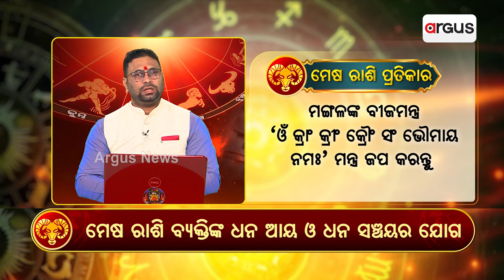Bhagya Bhabisyat || ମେଷ ରାଶି ବ୍ୟକ୍ତିଙ୍କ ଧନ ଆୟ ଓ ଧନ ସଞ୍ଚୟର ଯୋଗ